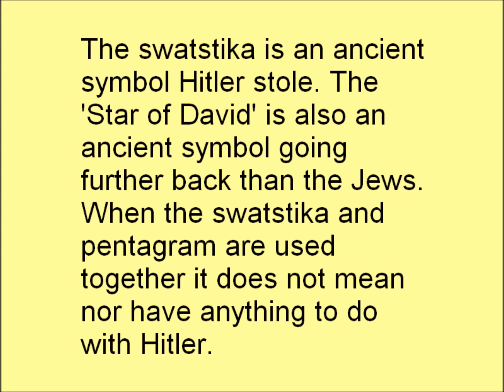A Jewish Symbol Plus Swatstika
Video Obscure is about the most interesting things happening today.